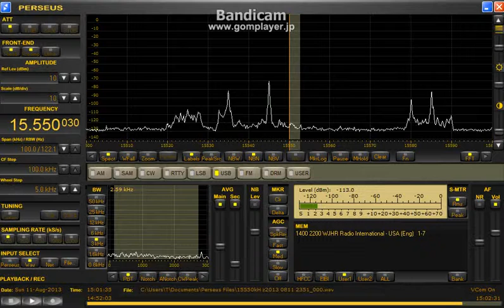15550 kHz WJHR / Aug. 11, 2013 - 1500 UTC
Beverage north east + preamp
1:35 SA